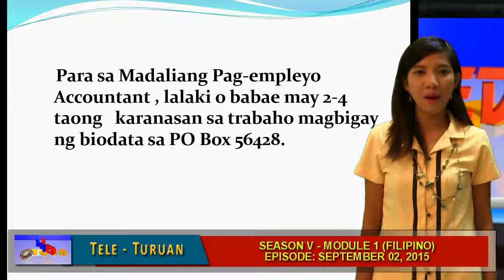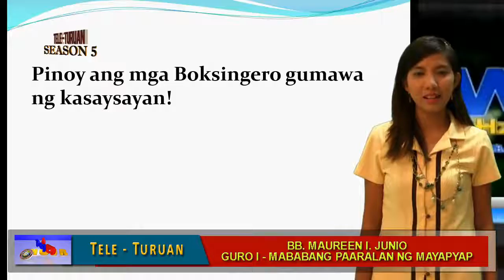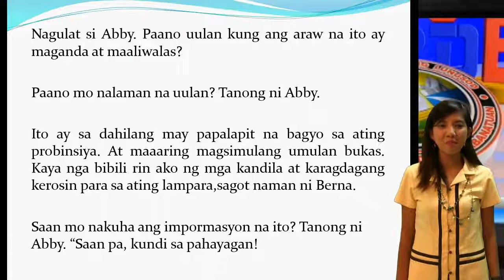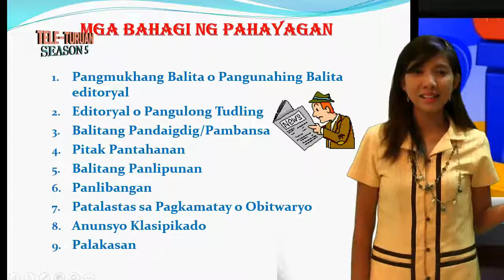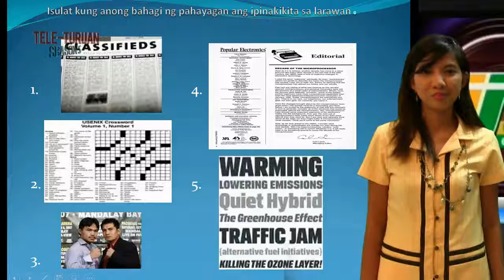DepED Hour Tele-Turuan 2 September 2, 2015 Episode